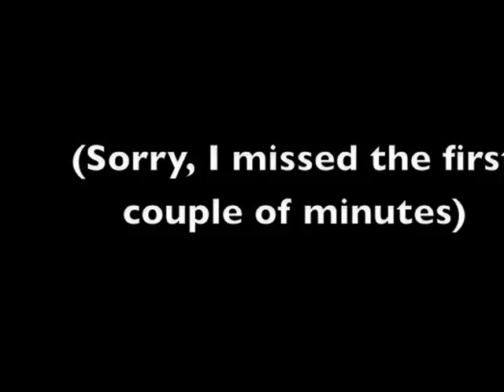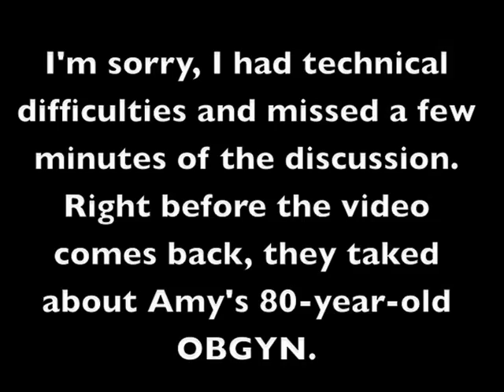Amy Poehler in Conversation with Martin Short - BookCon - May 31st, 2014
This is Amy Poehler's panel at BookCon in NYC at the Javitz Center on 5/31/14.

There are some problems with this video...it's not great quality, it's shaky at times (mostly at the beginning), and I missed the very beginning and a few minutes in the middle of the panel because I had recorder issues. I'm sorry about these problems, but please don't bother to complain in the comments because there's nothing I can do.